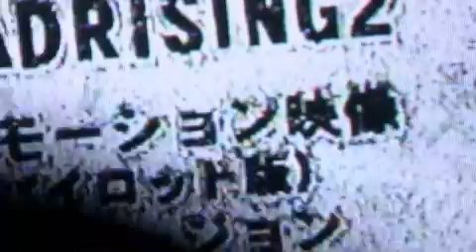DEAD RISING 2 'Debut' Teaser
Exclusive!

Game: Dead Rising 2
Media: Debut Teaser
Info: This is no rumor, the dead have been spotted walking again.

Release Date:  TBA
Platforms: PC, PS3, X360
Publisher: Capcom
Developer: Blue Castle Games
Genres: Action
ESRB: RP